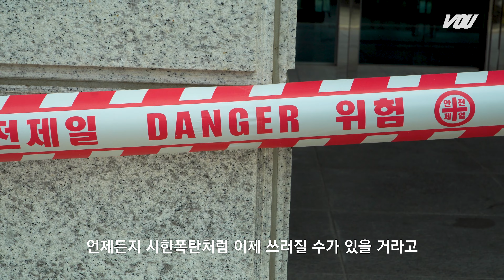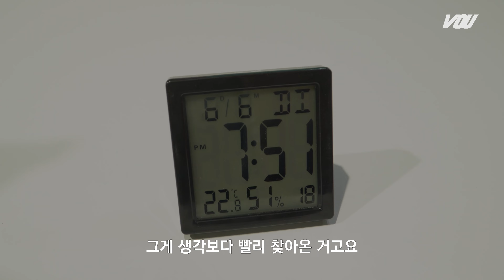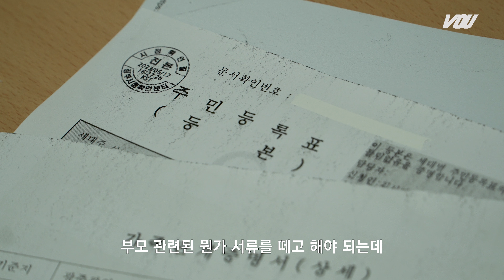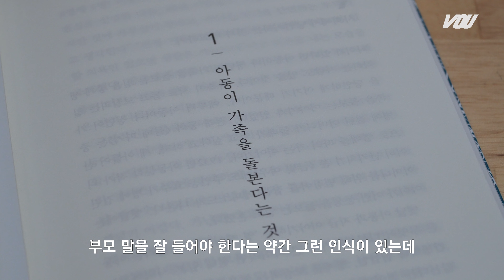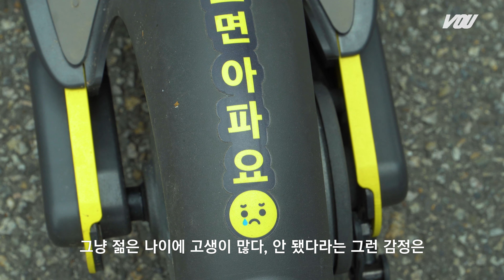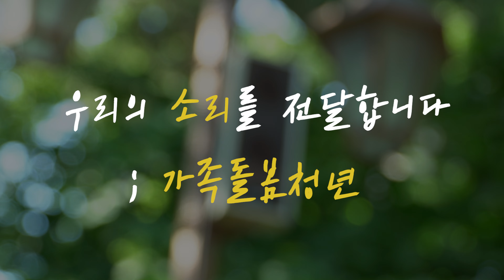[보도] 다큐멘터리 - 우리의 소리를 전달합니다 ; 가족돌봄청년 | 경희대 방송국 V.O.U.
'영케어러', 가족돌봄청년에 대해 아시나요?
가족돌봄청년의 삶과 그들을 둘러싼 사회의 이야기를 영상으로 담아냈습니다.

연출 구성 김서정
촬영 편집 장수인
출연 내레이션 김선우, 김율, 엄혜진 교수님,  이혜진 교수님, 장재원
기획 제작 보도부

음악
허회경 - 그렇게 살아가는 것
PRIMARY(프라이머리), OHHYUK(오혁) - Gondry(공드리) (Feat. Lim Kim(김예림))
WOODZ(우즈) - ABYSS(심연)
잔나비 - 꿈과 책과 힘과 벽